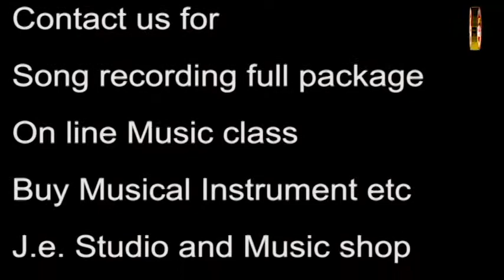| Nepali Interview | Ram Bhakta Jojiju & Suraj Shrestha | अति दुर्लभ भिडियो | Nepal | 2057 B.S.|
Interview Malai Man Parchha  | मलाई मन पर्छ |
|अति दुर्लभ भिडियो |
Host : Suraj Shrestha Image Channel
2057 B.S.